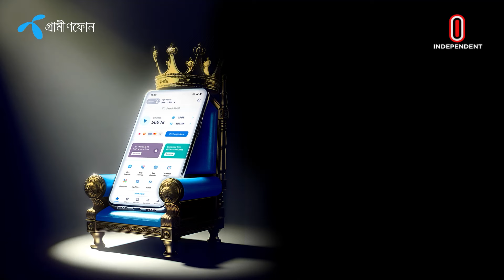রবীন্দ্রনাথের জন্মবার্ষিকীতে ঢাকা-কলকাতার শিল্পীদের পরিবেশনা | Rabindranath | Independent TV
রবীন্দ্রনাথ ঠাকুরের স্মৃতিবিজড়িত শিলাইদহ, শাহজাদপুর ও পতিসরে চলছে কবিগুরুর জন্মবার্ষিকী উদযাপনের প্রস্তুতি। শাহজাদপুরে ৩ দিন ও শিলাইদহে ২ দিনব্যাপী আয়োজন থাকলেও পতিসরে এবার উপজেলা নির্বাচনের কারণে সংক্ষিপ্ত করা হয়েছে আয়োজন।
Rabindranath Tagore's memorial Shilaidah, Shahjadpur and Patisar are preparing to celebrate Kabiguru's birth anniversary. In Shahjadpur, 3 days and 2 days in Shilaidh, but this time in Patisar, due to the upazila elections, the event has been shortened.